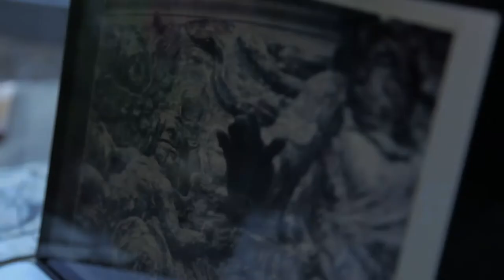Restoration. Peters gate@Peter and Paul Fortress.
медиа-архив проекта Новое Звено

novoezveno.ru